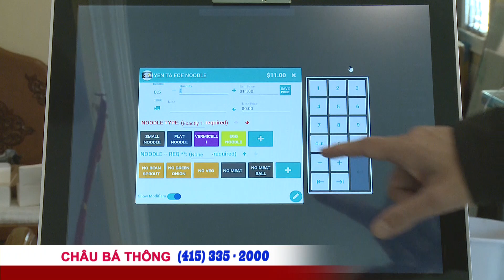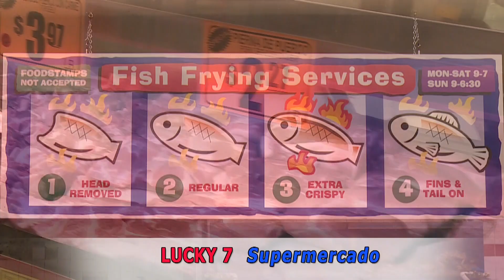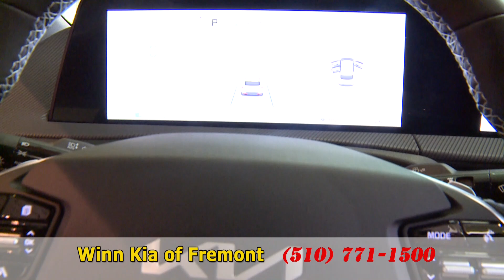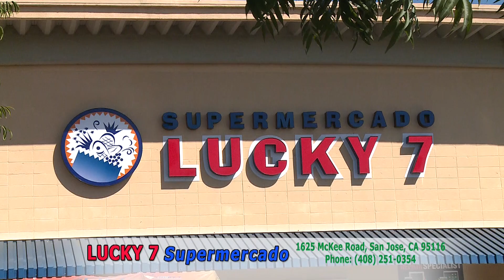Hoa Kỳ tìm kiếm cơ hội gia tăng xuất cảng hàng nông sản vào Việt Nam